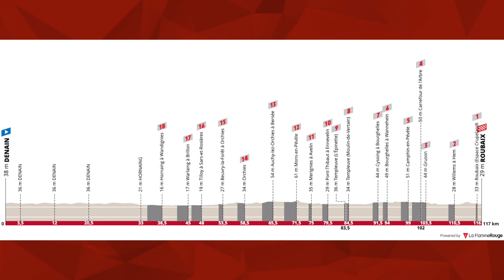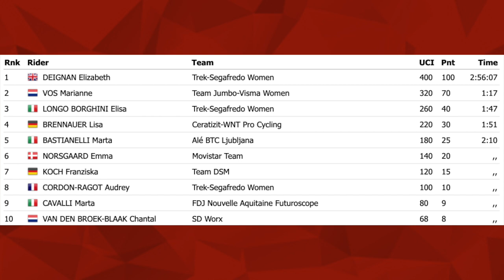Cobbled Chaos | Paris Roubaix Femmes 2021 | Lanterne Rouge x Le Col Recap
In this episode Lanterne Rouge and Benji Naesen recap the first ever Paris Roubaix Femmes 2021 from Denain to Roubaix.

Credits:
Photos | Cor Vos (unless stated otherwise)